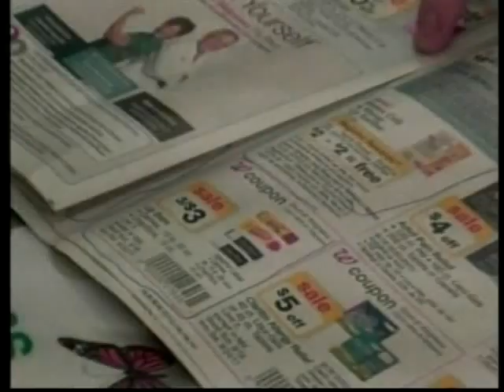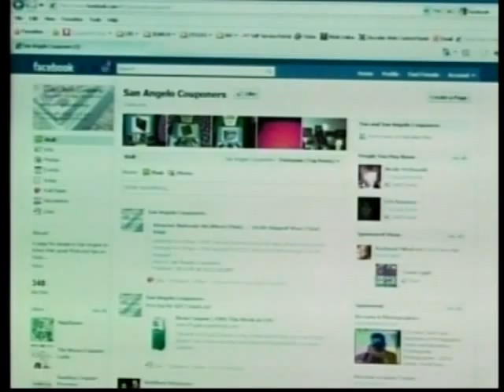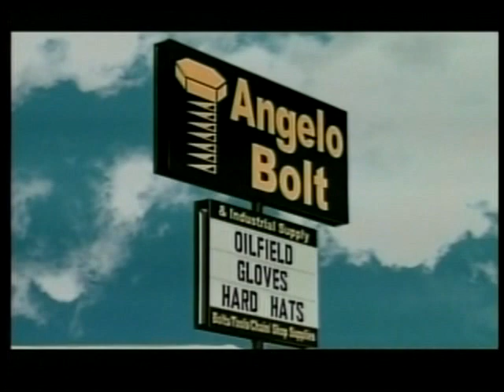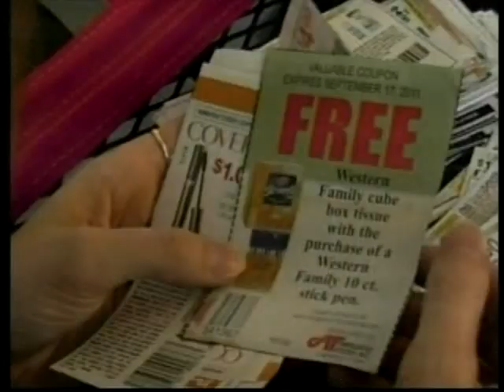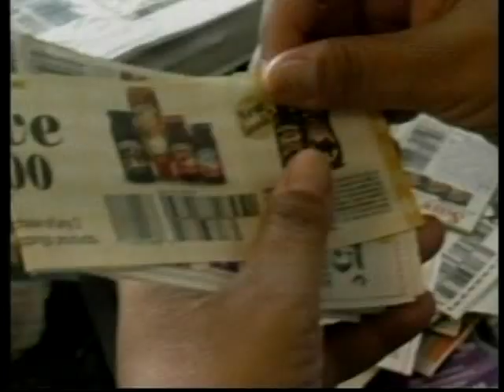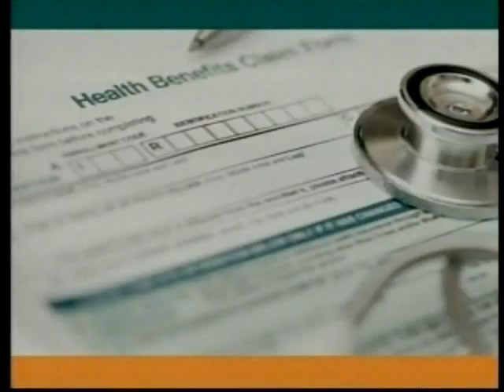San Angelo Couponers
San Angelo Couponers' Mandy Archer on KLST's Concho Valley Live with Melissa Ruiz on 9/20/11.